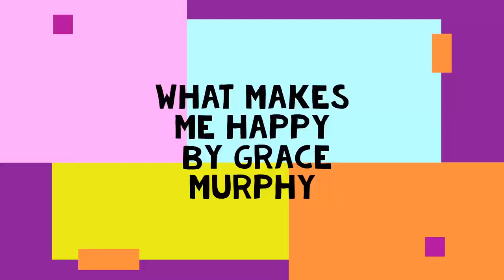What makes Grace happy